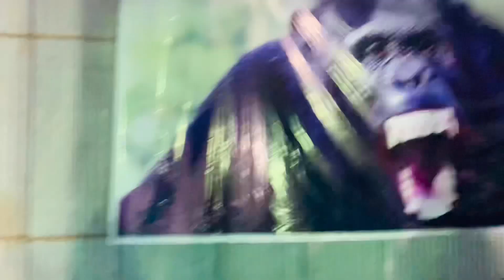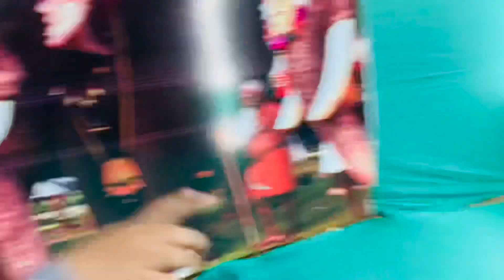ఇలాంటి Theme Exhibition first time వెళ్ళాము /